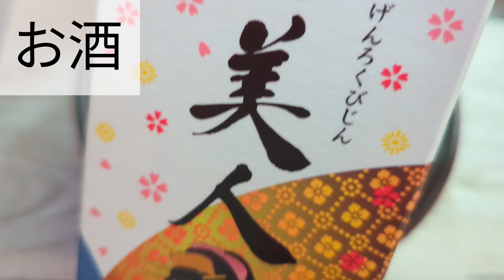【北海道の家庭料理】炊飯器で簡単！むっちり食感が美味しい！たらこのこんにゃく和え/北海道の絶品おつまみ/炊飯器料理/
【料理】真鱈の子と、こんにゃくを炊飯器で煮る
たらここんにゃく作ります🐻

【材料】
真鱈子（3パック）
黒こんにゃく（3袋）
お酒
みりん
砂糖大さじ3
お醤油
お酢（隠し味）
お水（200cc）
全て目分量🐻